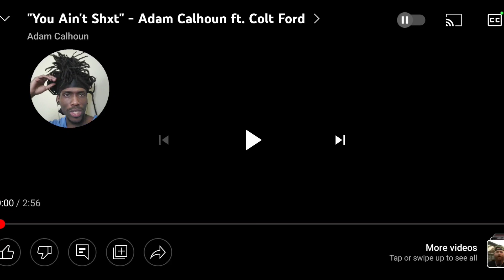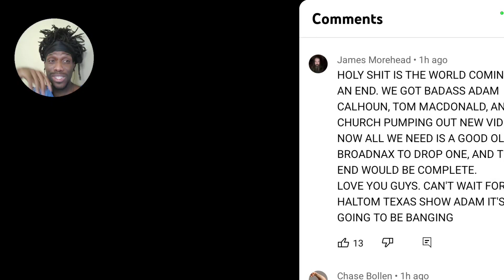You Ain't Shxt" - Adam Calhoun ft. Colt Ford REACTION